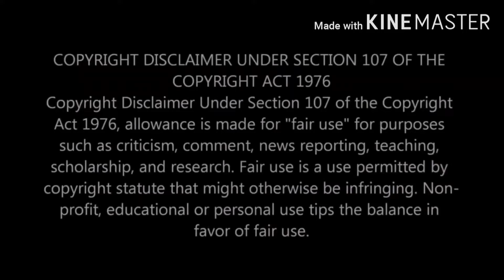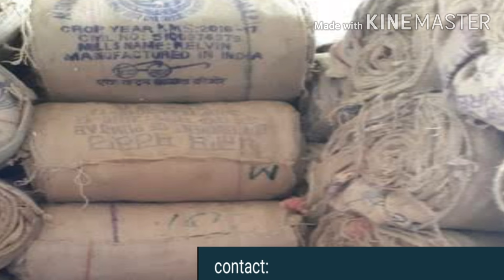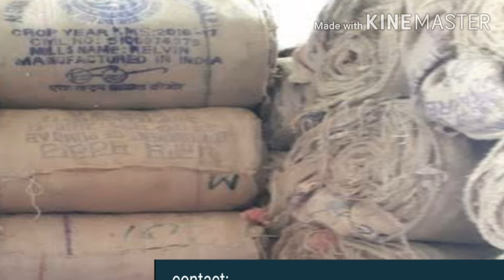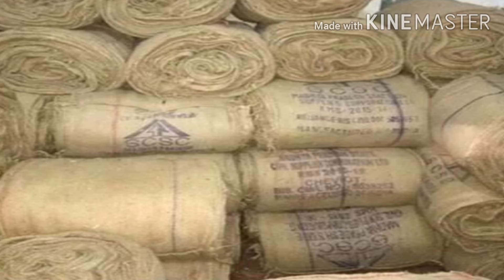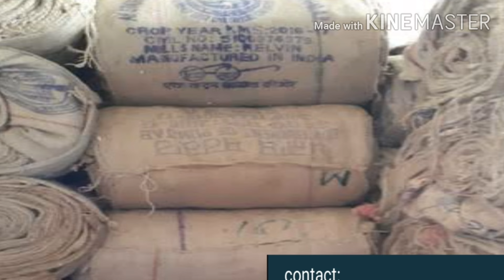Gunny Bags Business * లక్షలు కురిపించే.. బిజినెస్